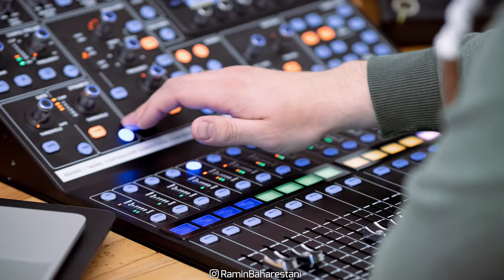آموزش اتوتیون : لیزری شدن صدای خواننده(ضرورت استفاده از اتوتیون روی وکال)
ضرورت استفاده از اتوتیون یا همون افکت ایزری کردن صدای خواننده روی وکال وسوالاتی که از این قبیل دارید و مدت ها ذهنتون رو درگیر کرده

در این ویدیو قصد دارم تا به تمام ابهاماتی که تا امروز راجع به این پلاگین(اتوتیون) داشتید پایان بدم
و از این به بعد بون هیچ ترس و خجالتی روی وکال هایی که دارید استفاده کنید و نگران چیزی نباشید
در این ویدیو خواهید فهمید که استفاده از پلاگین اتوتیون هیچ ربطی به خوب یا بد بون صدای خواننده
نداره و جزو اولین استپ های میکس وکال به حساب میاد.
و در قسمت های بعدی در مورد آموزش اتوتیون و تمام امکاناتش صحبت خواهم کرد.

موسیقی استفاده شده در ویدیو :
Lights - Patrick Patrikios
از لایبرری موسیقی یوتیوب